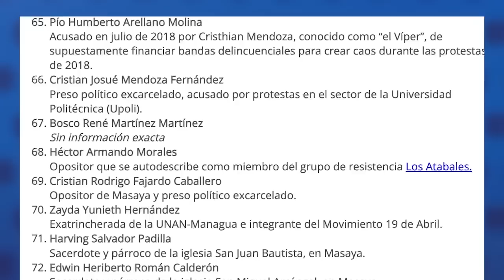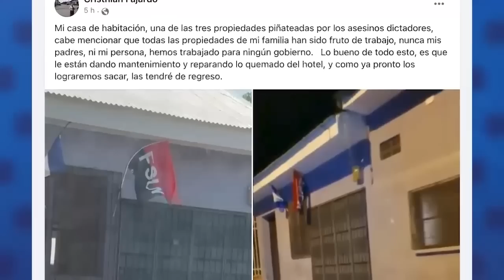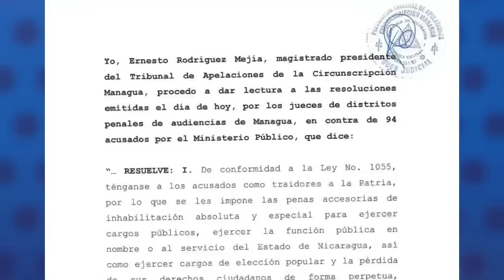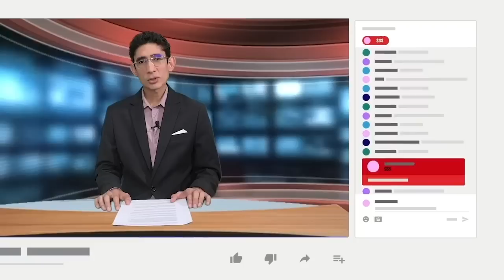Cristhian Fajardo y Freddy Navas denuncian nuevas confiscaciones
El régimen de Daniel Ortega confiscó un total de cuatro propiedades de los excarcelados políticos Cristhian Fajardo, del Movimiento Cívico de Masaya, y de Freddy Navas, del Movimiento Campesino.
A Fajardo, quien en 2018 fue preso político junto a su esposa María Adilia Cerrato, le confiscaron un hotel, una casa conjunta que servía como una extensión de este, y su vivienda. Según describe, el hotel también había intentado alquilarlo, pero tras pagar 900 dólares en impuestos municipales no le entregaron la solvencia municipal que necesitaba para rentarlo.
Navas también denunció que la semana pasada fue confiscada su vivienda, que en ese momento era alquilada a una familia. Aclaró que la dueña de esa casa es su esposa y no él.
En el caso de las propiedades de Fajardo, estas fueron confiscadas por la Procuraduría General de la República y la Policía Nacional, mientras que Navas aseguró que la confiscación de la casa de su esposa fue ejecutada por oficiales de la Dirección de Auxilio Judicial.